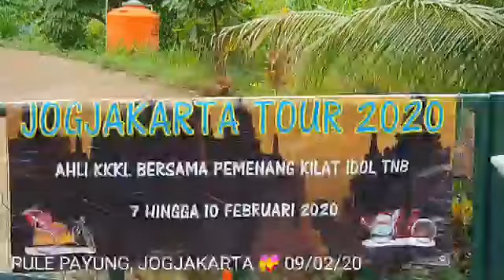kamal shazmal boliwud pulepayong